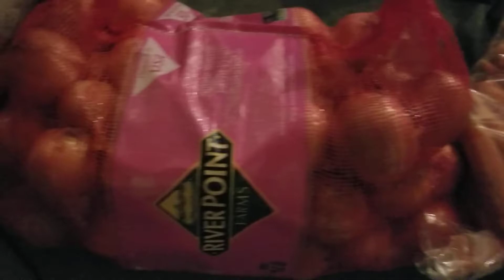The preparation of the Seattle Gambian grandma's Association launching. Wollof